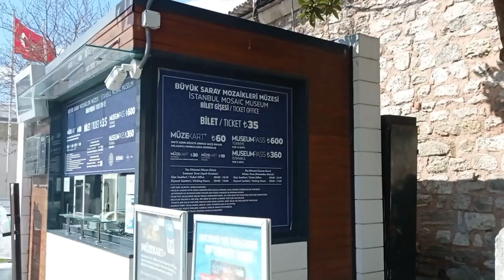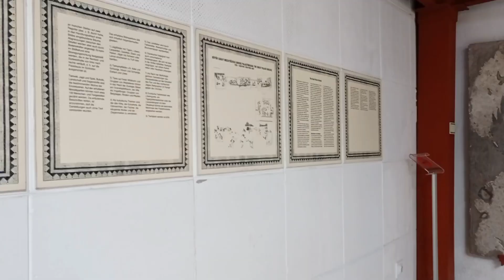museum mozaik di Istanbul